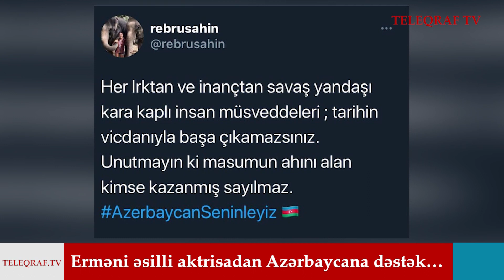ERMƏNİ ƏSİLLİ AKTRİSADAN AZƏRBAYCANA DƏSTƏK…